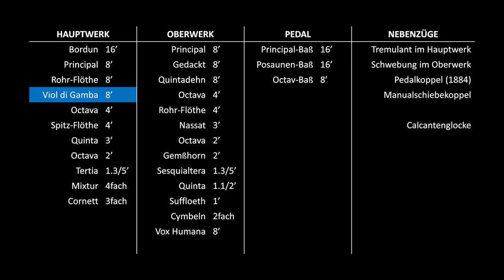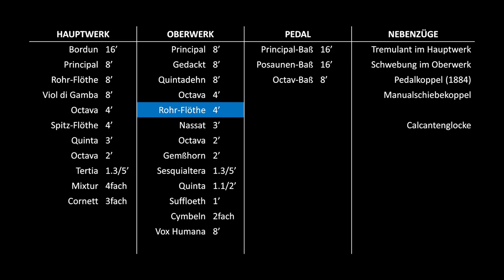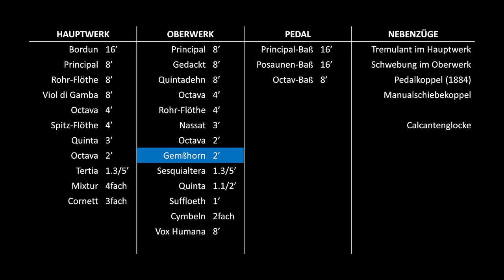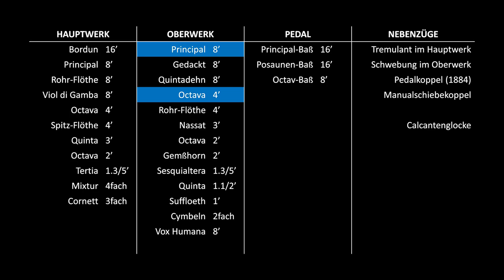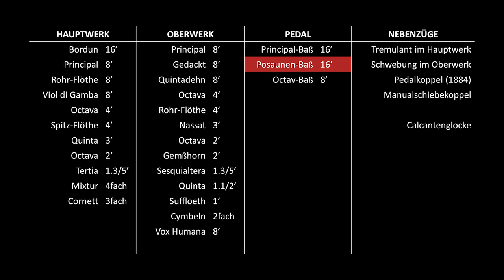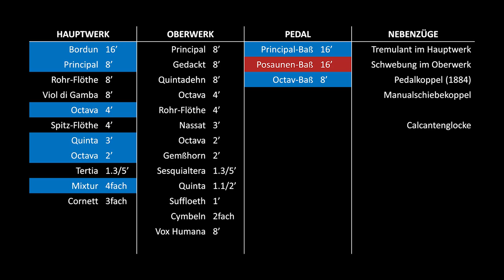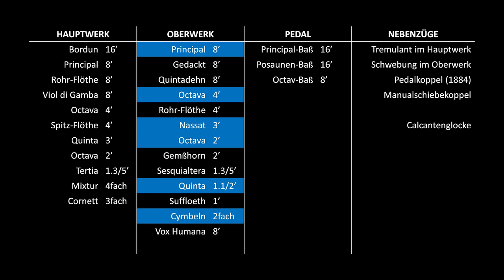Demonstration & Stop Tour of the Silbermann Organ in Ponitz (1737) - Andrea Pedrazzini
Organ built by GOTTFRIED SILBERMANN in 1737
Friedenskirche in Ponitz, Germany